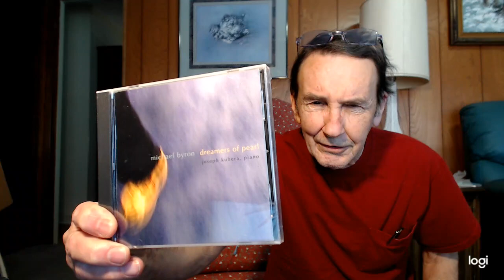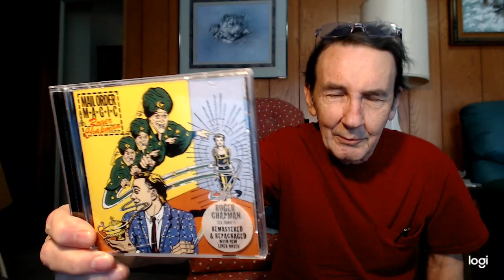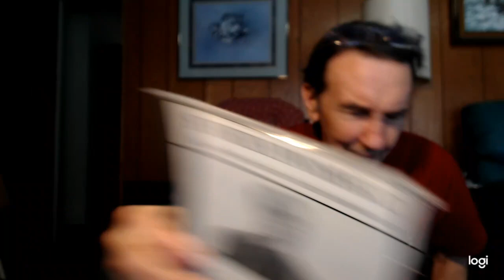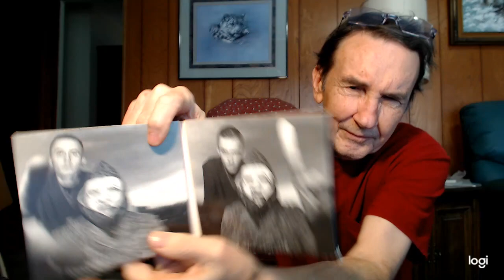Vinyl Community: I Love CDs in Order contest entry (DQed)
I made a video relevant to Shawn's contest, which may have just ended but that is okay because I disqualified myself for have too long of a video. It was fun, though. Shawn has since my video changed his name to "Just the Artifact".